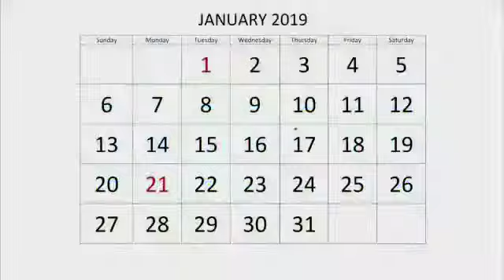22nd Nirma International Conference on Management (NICOM) 2019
22nd Nirma International Conference on Management

Conference theme - Business, Economy and Environment: ‘The New Normal’. The conference is open for academicians, researchers, industry practitioners and students.

Conference Dates: January 17 to 19, 2019
Last date for abstract submission: November 30, 2018
Last date for full paper submission: December 15, 2018